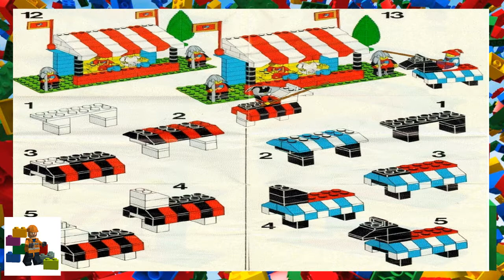LEGO instructions - Castle - Classic - 6083 - Knight's Joust